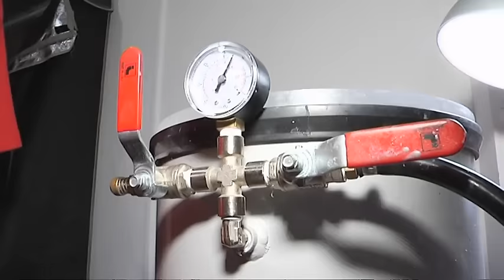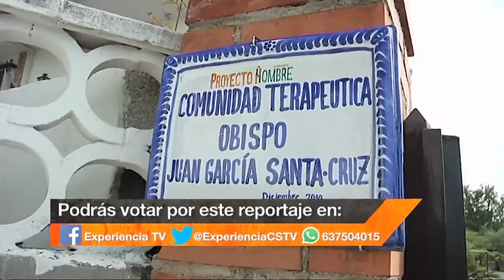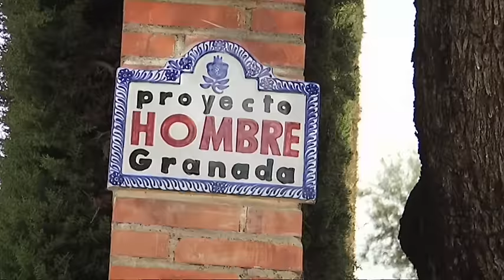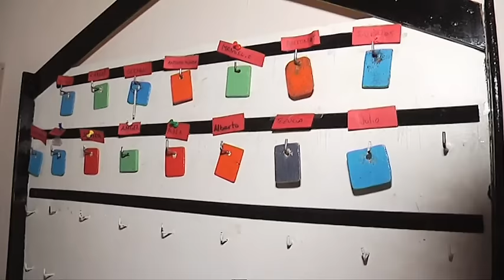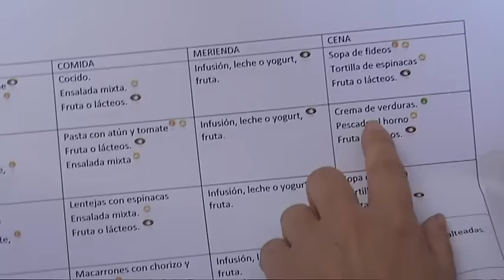Experiencia TV | Arte en miniatura, Siete apellidos no granadinos y Segundas oportunidades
Programa: 1ª Fase (XIV Edición) | Emisión: 25/11/16
El programa Experiencia TV, que da voz a los estudiantes de Imagen y Comunicación de Andalucía, nos trae esta semana el trabajo de:
1) Cristina Sánchez, de CEADE, que ha grabado un interesante reportaje sobre arte en miniatura.
2) Rafael Jiménez, de la Universidad de Granada, nos presenta ‘Siete apellidos no granadinos’.
3) David García, del Instituto Albaicín, nos muestra en su reportaje que a pesar de los problemas y caídas en la vida todos tenemos una segunda oportunidad.